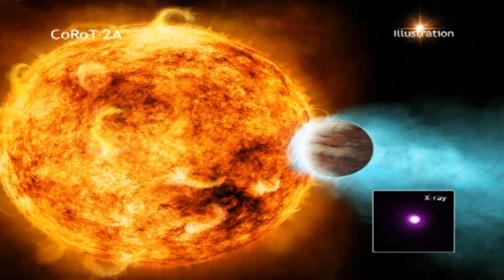Death Star's X-Ray's Decimating Nearby Planet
The Chandra Observatory has witnessed the CoRoT-2a star blasting x-rays at its poor neighbor at a rate hundred's of thousands of times more powerful than Earth receives from the Sun. The planet is dissipating 5 million tons of matter every second.